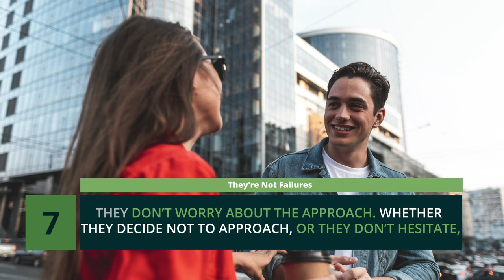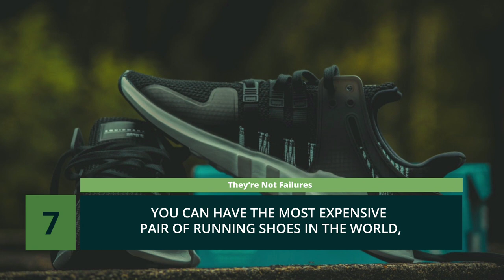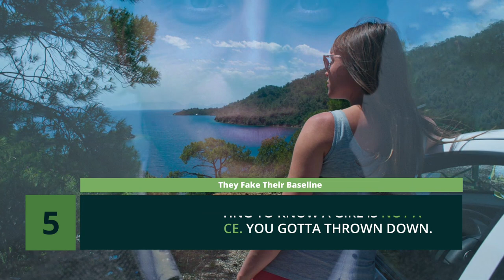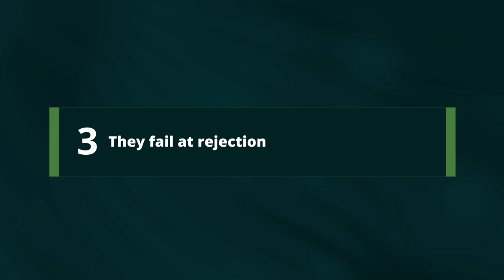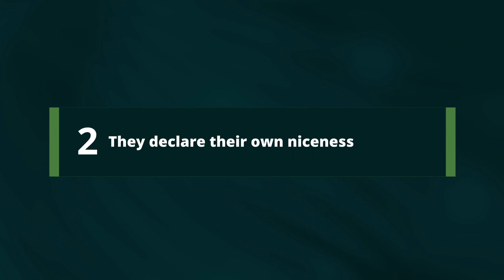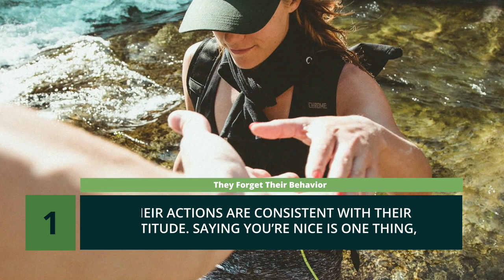Why Nice Guys Finish Last - 7 Reasons Why Girls HATE Nice Guys (AVOID THESE!)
Are you a nice guy? Don't agree that nice guys finish last? Here's the REAL reason why women HATE nice guys and EXACTLY how to avoid it.

Gentlemen:

Today we’re sharing the 7 biggest reasons why nice guys finish last... and EXACTLY why girls HATE nice guys

There was a time, not too long ago actually, that being a nice guy just meant you were, you know... Nice.

...But since then, it’s taken on another definition.

What does it mean to be a nice guy? What is nice guy syndrome? Why do we have full videos titled "don't be the nice guy" and  "how to stop being the nice guy"?

Because... these days, you can be good, you can be kind... But you don’t want to be nice.

Nice is lukewarm. At best it’s an unremarkable, generic compliment, and at worst, being called “nice” is a low key criticism that speaks to a weak-willed nature and tendency to be a pushover...

Not exactly something you want, right? And you know it's definitely something that girls hate.

So... let’s jump in with the 7 things you can avoid if you DON'T want to be a nice guy.

PS: for those wondering... we took a lot of inspiration for this video from Canadian psychologist Jordan Peterson.

Chapters:
0:42 They’re not failures
1:19 They don’t face the music
2:05 They fake their Baseline
2:30 They forget to Zen
3:24 They fail at rejection
4:04 They declare their own niceness
4:30 They forget their behavior

Episode #58